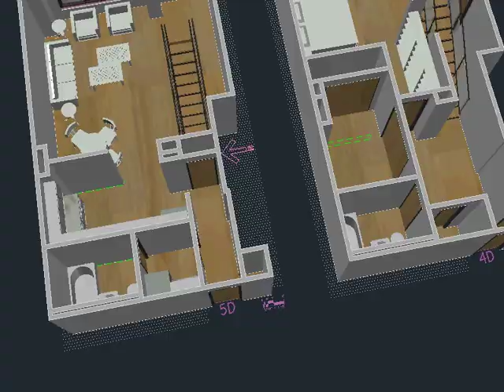Godwyn Zou Apartment Option J